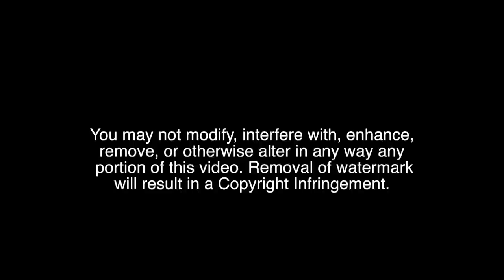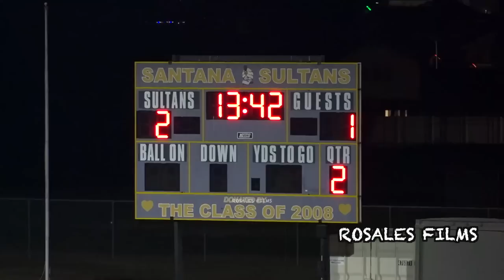Penalty Shootout -Calexico vs Eastlake Boys Soccer Grossmont Tournament Final